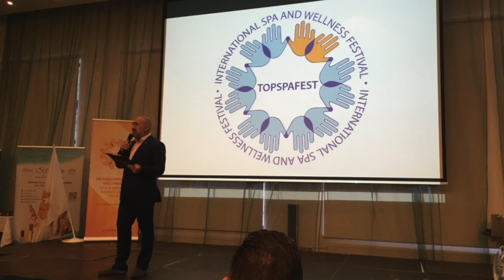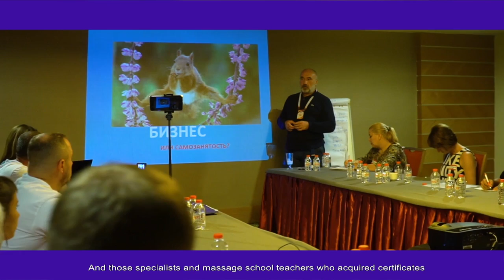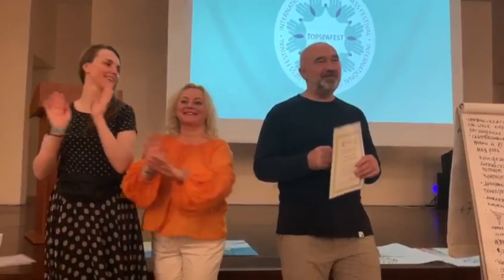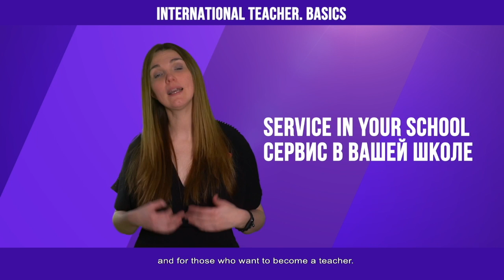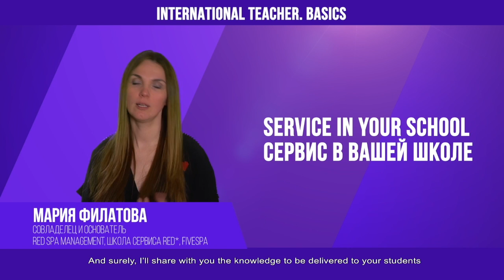Topspafest and International Massage Teacher Class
GENERAL INFORMATION

✅ The INTERNATIONAL TEACHER basic Course is the quintessence of our competencies.
We are a team of five specialists, each of whom is the best in his field:
🌀 Jeppe Tengbjerg (Denmark) - president of the International Massage Association
🌀 Ryan Hoyme (USA) - leading specialist in online training of massage therapists
🌀 Maria Filatova (Russia) - international expert on creating a service culture
🌀 Inga Radchenko (Russia) - industry psychologist, teacher of andragogy
🌀 Andrey Syrchenko (Russia) - creator of SPASCHOOL international

✅ The INTERNATIONAL TEACHER course is intended for
🌀 entrepreneurs in the field of helping and health-saving industries: hospitality, Wellness and fitness, healthcare, and any other business related to working with people
🌀 managers and owners of training centers, massage schools, corporate schools, professional development centers.
🌀 teachers of massage, osteopathy, yoga, Wellness practices, bath technologies, Spa and Wellness.
🌀 professionals who are just planning to start teaching or open their own school

✅ What is waiting you on the INTERNATIONAL TEACHER course:
* Online training. How, who and what can and should be taught online.
* International standards for evaluating massage techniques. Criteria of The International Massage Association.
* 5 * service culture. Creating an ideal atmosphere of hospitality and friendliness for your students and their clients.
* Laws of adult education.
* Conflict management strategies.
* Marketing of the school. How to promote yourself and your School

✅ As a result of completing the INTERNATIONAL TEACHER basic course you will get
🌀 knowledge of how to open a new training center
🌀 ability to upgrade the existing training center
🌀 knowledge how to attract a large number of students
🌀 improving the quality of education and intensifying the learning processes which will increase the profit of your school.
🌀 changing the nature of all internal processes  that will improve the emotional atmosphere of learning. Students will want to return to Your School again and again.
🌀 graduates of the INTERNATIONAL TEACHER basic course who successfully pass the tests receive
* certificate of completion of the course
* recommendations of the International Massage Association for 42 countries
* as well as special preferences for passing THE INTERNATIONAL TEACHER Master Course at the XII TOPSPAFEST

AND ALSO
🔹 you get real cases of training centers on the example of the wellness industry.
🔹 you increase interdisciplinary flexibility and learning on the example of the successful algorithms from other industries.
🔹 your creative potential is renewed with creative energy.
🔹 you can reload your own tactical algorithms and update your company's strategies.